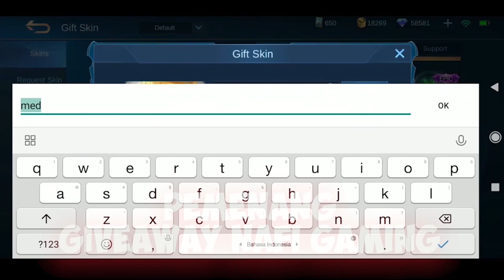MUSUH PAMER SKIN DAN BACOT SIAP SIAP KALAH YU ZHONG NAFI GAMING SIKSA SAMPE BASE TANPA AMPUN!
GIVEAWAY TOTAL 25 SKIN EPIC BEBAS MILIH YANG ADA DI SHOP SYARATNYA

3. KETIK KALIAN MAU SKIN EPIC APA DI MENU GIVEAWAY NYA KLIK LINK INI

TOP UP MURAH AMAN 100% DIJAMIN LANGSUNG KE WHATSAP ZEESHOPGAMING KLIK LINK NYA DIBAWAH INI